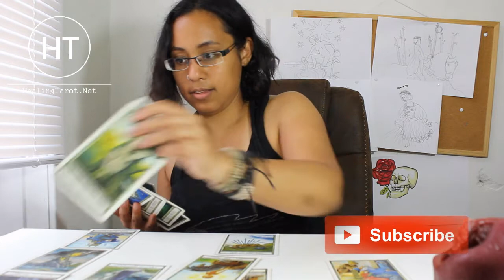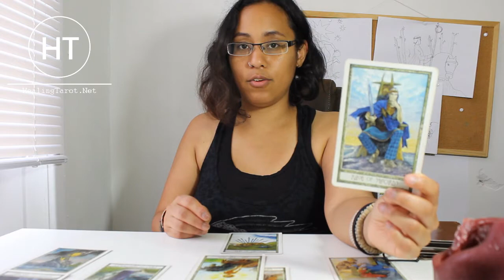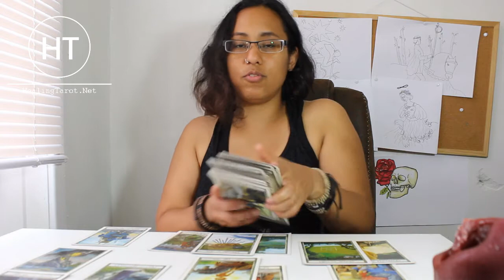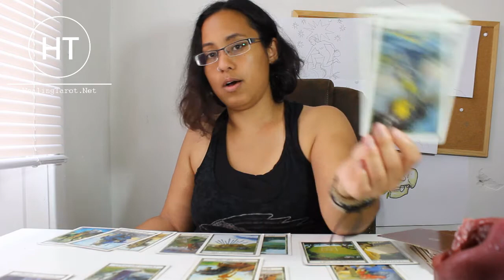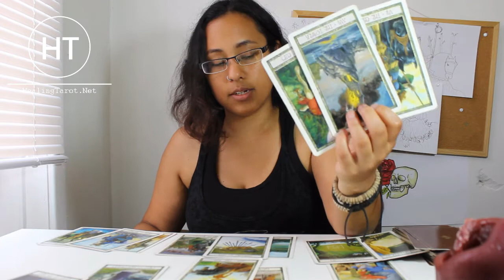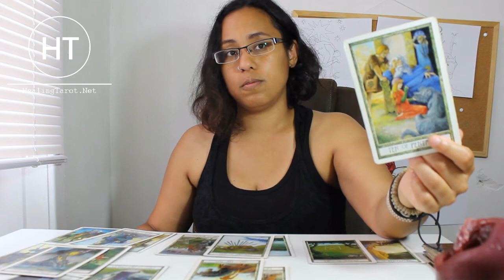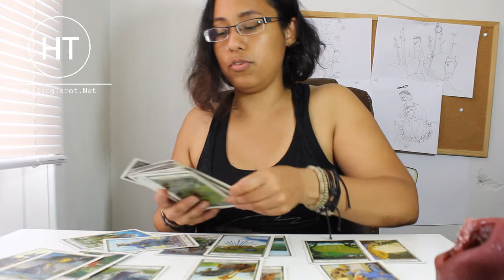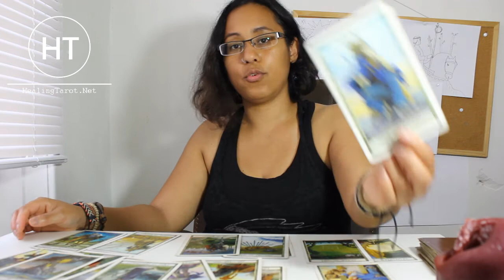CAPRICORN ♑ August 17-23 2020 | THIS IS WHY YOU ARE PREGNANT...CAKE? OH YUMMY! UHM😵‍💫😵‍💫😵‍💫😵‍💫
Watch  @NeonColoredPixels